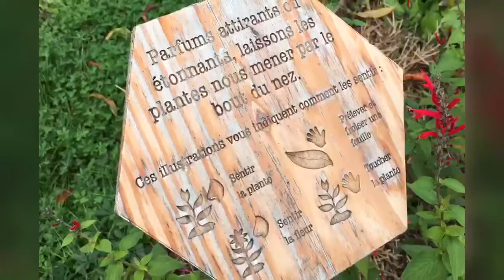Éco jardin #1 - Découverte du jardin Arpticulture de Jû-Belloc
Visite du jardin pédagogique de l'Association Artpiculture à la Maison de l'eau de Jû-Belloc.
Objectif : comprendre le fonctionnement d'un jardin et les principes de l'agro-écologie pour construire notre propre jardin par la suite.